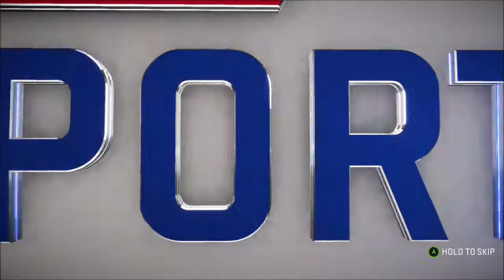Week 15 | Cleveland Browns Franchise | Season 1 | Madden 20 | Ep 14 | Crazy Town Gaming